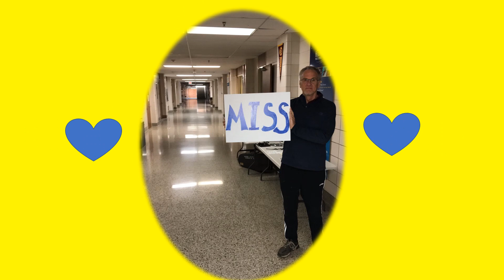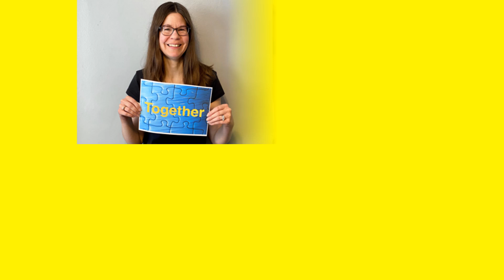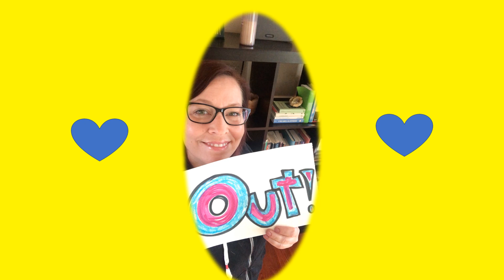CA message mixed words